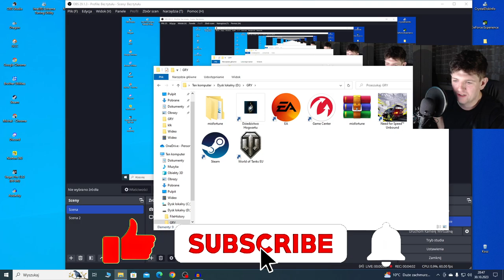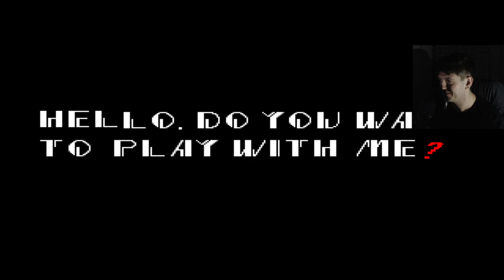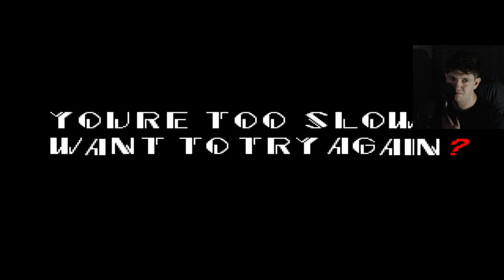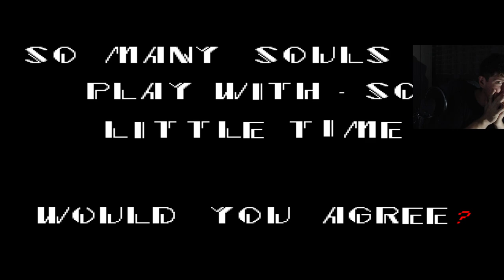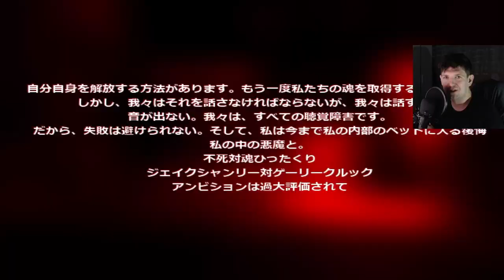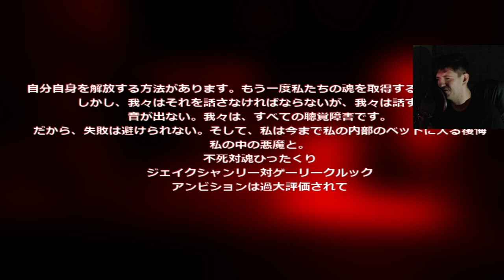SONIC.EXE PO 8 LATACH